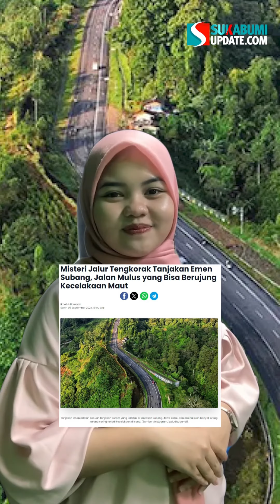Misteri Jalur Tengkorak Tanjakan Emen Subang, Jalan Mulus yang Bisa Berujung Kecelakaan Maut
Tanjakan Emen, sebuah ruas jalan yang menghubungkan Kabupaten Subang dan Kabupaten Bandung Barat, telah lama dikenal dengan reputasinya yang mistis dan sering dikaitkan dengan berbagai kejadian kecelakaan.
Banyak cerita dan misteri yang menyelimuti Tanjakan Emen, membuatnya terkenal tidak hanya karena kondisi geografisnya yang menantang, tetapi juga karena berbagai legenda urban dan kisah mistis yang berkembang.
Kendaraan besar seperti bus dan truk atau roda dua seringkali terlibat dalam kecelakaan lalu lintas yang mengakibatkan kerugian materiil dan korban jiwa. Salah satu peristiwa tragis adalah kecelakaan bus pariwisata pada tahun 2018 yang merenggut nyawa 27 penumpang.
Meskipun kondisi jalan Tanjakan Emen sangat mulus, namun banyak pengendara yang mengalami kecelakaan di sana. Beberapa orang percaya bahwa hal ini disebabkan oleh keberadaan makhluk halus yang menghuni tempat tersebut.
Keindahan alam di sepanjang tanjakan emen menuju Subang ini menjadi pintu masuk objek wisata Ciater dan Gunung Tangkuban Parahu, tidak bisa menutupi fakta bahwa jalur ini sebagai jalur tengkorak.
VO: Nida Salma
Editor: Matar